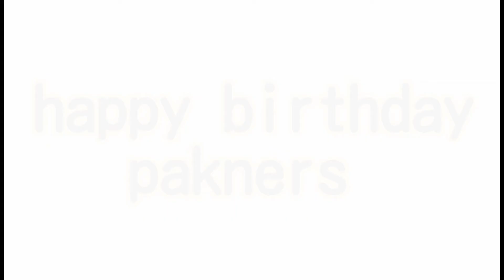belated happy birthday late upload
make up tutorial (Genie in a box) ahahhaa laughtrip mga tol antok mode ako nyan